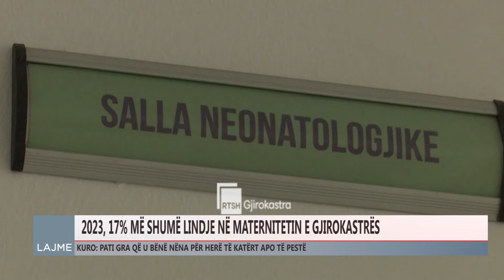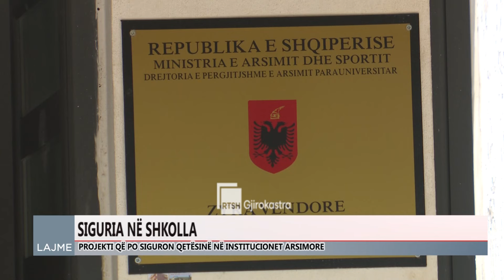Ditari 16 Shkurt 2024